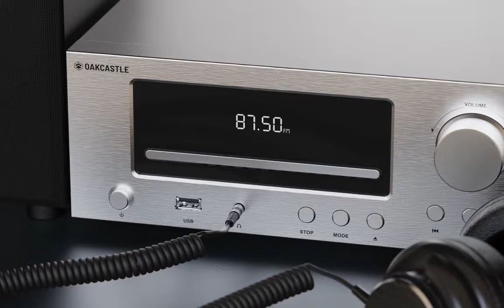Introducing the Oakcastle HIFI300 Bluetooth FM Radio & CD Player Stereo System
From podcasts to playlists, stream your favourite sounds via the HIFI300's high-quality connection with low power consumption straight from your phone. Ideal for the radio buff, enjoy everything from sports news to the latest music on FM radio with clear and crisp audio. ⁠
Fashioned in a hardened aluminium silver casing, the HIFI300 is perfect for the audiophile with a passion for stylish devices. Complete with a remote control and 3.5mm headphone jack, sit back and fill the room with your favourite sounds or grab your headphones for a private party 🎧️⁠

Available now